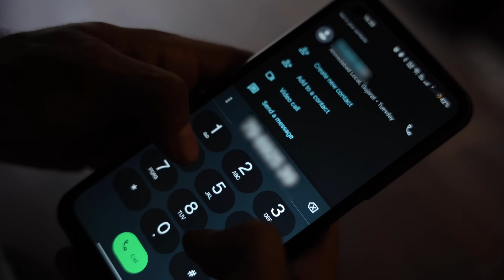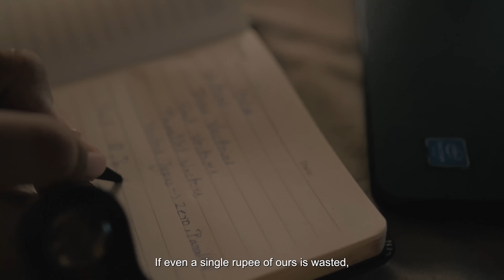The Mumbai Man Who Escaped Being Scammed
One call could crush someone's dreams. Don't let it be yours.

Meet Sushil, an aspiring JEE candidate whose future almost got jeopardized by a sneaky scam call. But thanks to Truecaller, he was warned in time! Here's his story.

Truecaller protects millions of Indians from scams every day. We help you identify suspicious calls, block spam callers, and stay safe in the digital world. ️